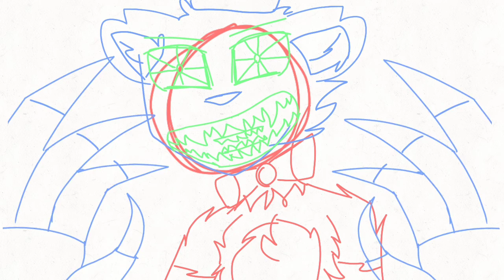W.i.p meme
these are some memes
that i haven't finished yet

in order
Steven(stress) has gone feral
Grump it
caac meme
freaks animation
good 4ur soul
screaming meme
get better meme